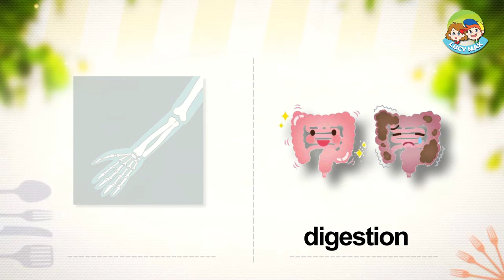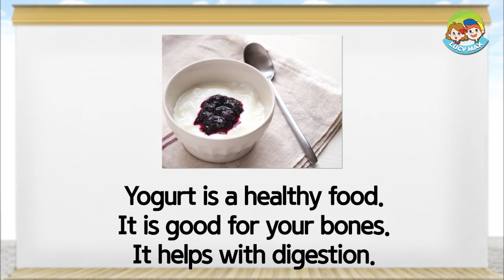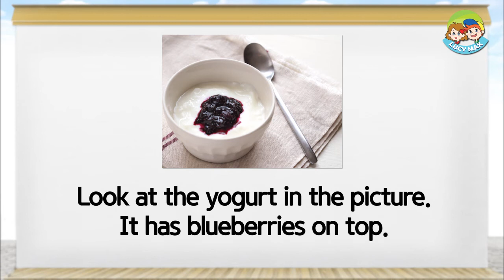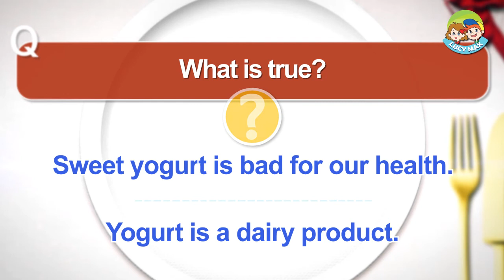80 Foods | Unit 9 | Yogurt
80 Foods was made for English learners who are capable of reading English on their own.
80 Foods lectures will help the learner improve his or her English reading and listening skills more.
There will be a lot of fun learning about delicious food.

LucyMax purchased a standard license (Fotolia_54648464_Subscription_Monthly_XL) for the yogurt image, which was used in this video, from Fotolia.

LucyMax purchased a standard license for bone image, which was used in this video, from Fotolia.

LucyMax purchased a standard license (Fotolia_76871265) for the digestion image, which was used in this video, from Fotolia.